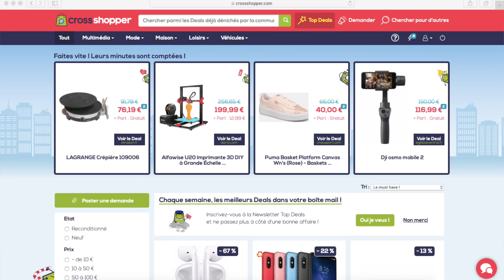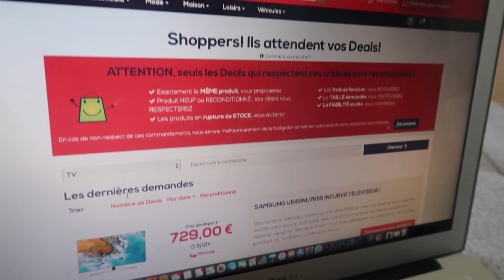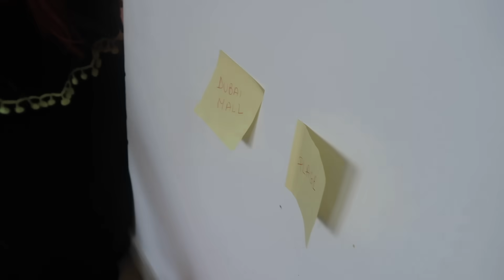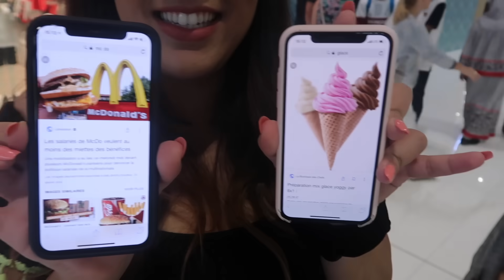NOTRE BEBE CONTROLE NOTRE VIE PENDANT 24H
Hello la Garnier Familyyyy